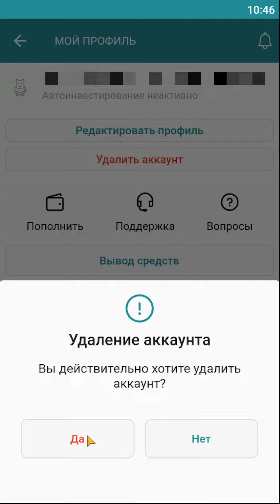Как удалить свой аккаунт в мобильном приложении | Мани Френдс